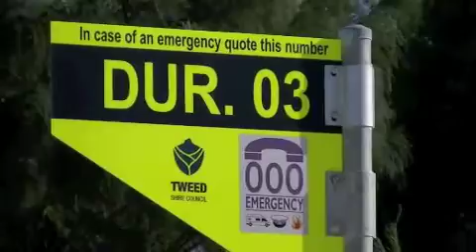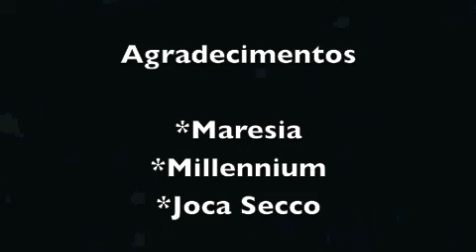Marco Fernandez na Australia